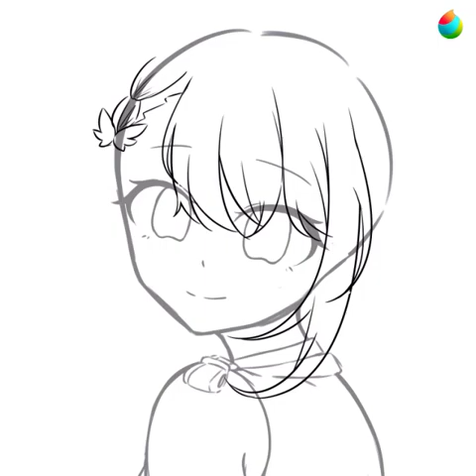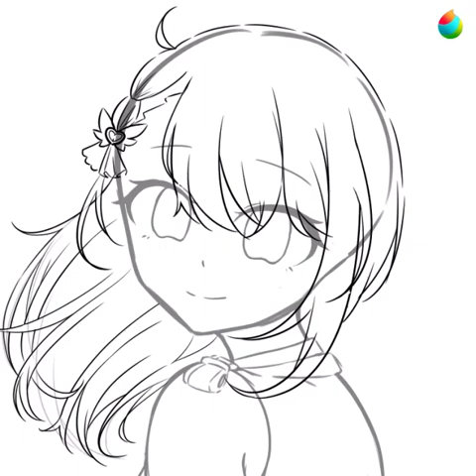Hopeful Message: My Last Goodbye to You || Speedpaint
my final goodbye to an old friend who i had trusted dearly

a message to my friend:

i feel like you already know who you are. but i have no way to contact you other than this, so i think i'll say everything i have to say here. we were friends for quite a long time, and i actually really enjoyed our friendship while it lasted! i remeber waking up in the morning being excited to talk and play games with you, and being happy that i found a friend i could trust. but you went and took advantage of my trust and started to make me hate myself more than ever. i always blamed myself for what happened between us, and i wanted to desperately to fix it more than anything. but then the truth got revealed and i no longer have those feelings. you made me uncapable of a lot of things, and now i have a lot of regrets that can't be fixed. i cant say i hate you, but i dont like you either. this drawing is my final goodbye to you, i hope we never cross paths ever again, because from now on id like to be friends with people who really care for me, and wont take my trust and toss it aside.